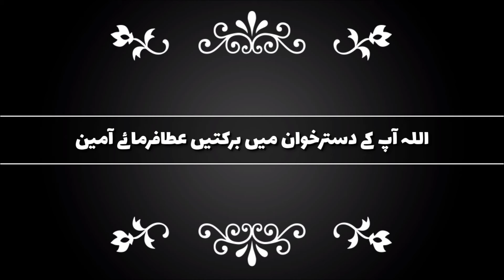Part 2 of Garden Cress Seeds || ہالون کا طریقۂ استعمال اور سائیڈ افیکٹس || Khana Pakana Gluten free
In this video of Know You Ingredients we are going to talk about a miracle seeds. These Tiny Red Seeds Can Have Magical Effects on health of Celiac patients, hormonal balance of women, Anemic problem, weight loss, immunity, hair growth and skin. We are talking about Halim / Garden Cress or Aliv seeds. These red-colored seeds have been mentioned in Tibb.e.Nabawi (Peac be upon him) and Ayurveda for being beneficial in many health conditions including postpartum. This Video includes the nutritional information, health benefits, side effects and much more information about these seeds including Halim drink and Halim kheer.
Halim kheer || Say bye to Coffee have some wholesome || Part 2 of Garden Cress Seeds || ہالون کا طریقۂ استعمال اور سائیڈ افیکٹس || Khana Pakana Gluten free